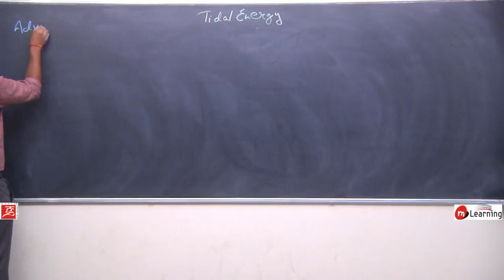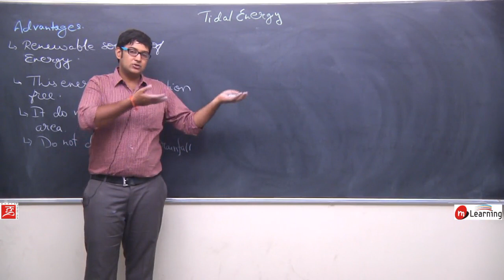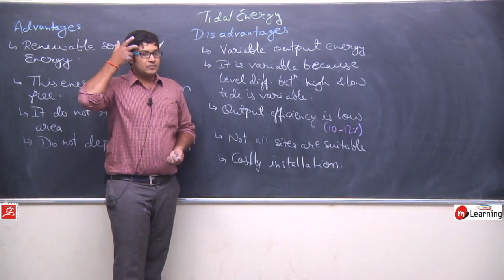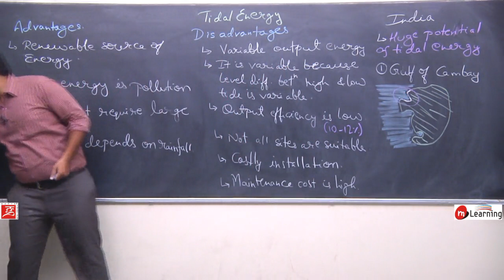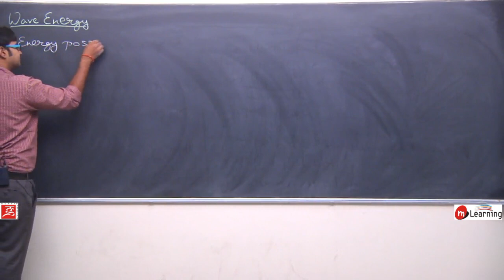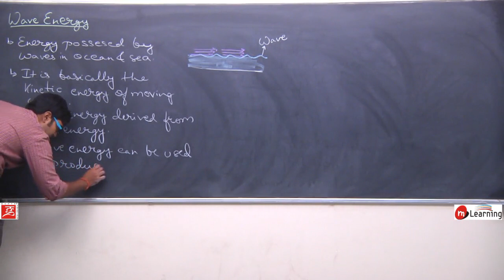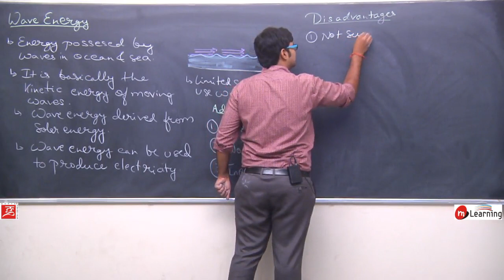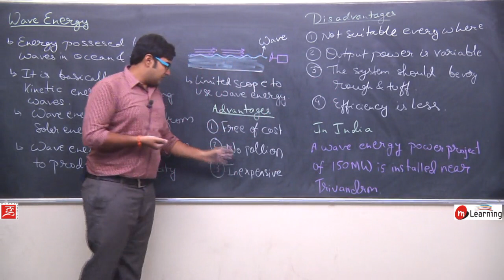Sources of Energy for Class 10th Physics - Lecture 10